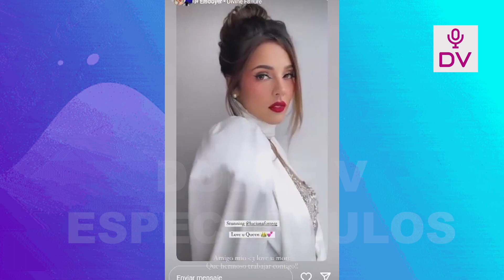LUCIANA FUSTER: ORGANIZADORES DEL MISS GRAND LE INCREPAN POR SU CONTRATO CON EEG Y ELLA SE DEFIENDE!